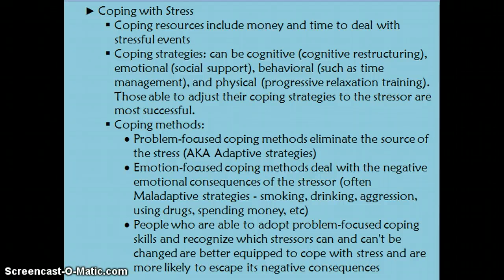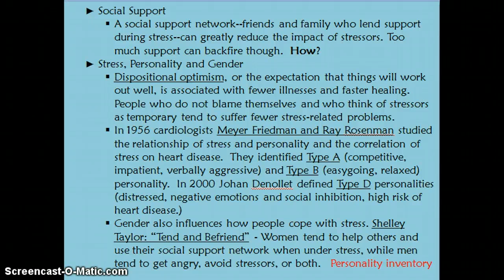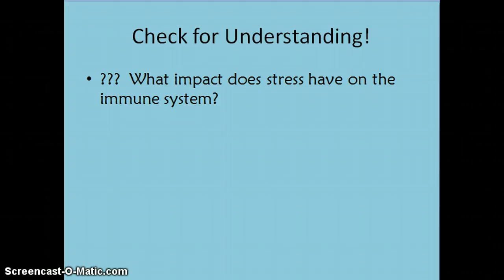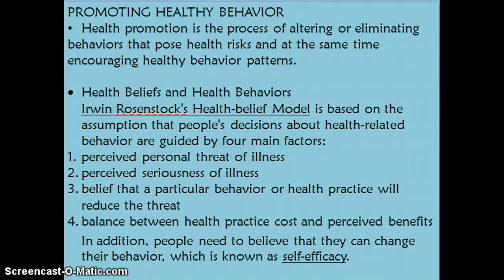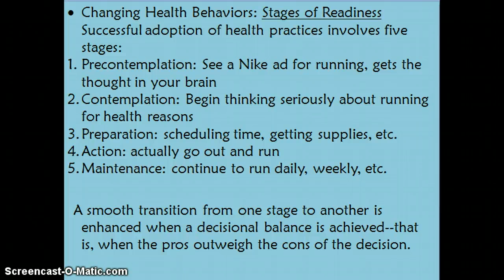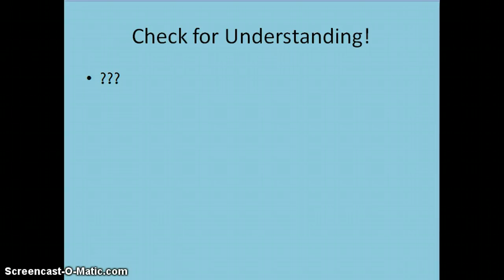Ch 14 lecture part 2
AP Psych Ch 14 lecture part 2